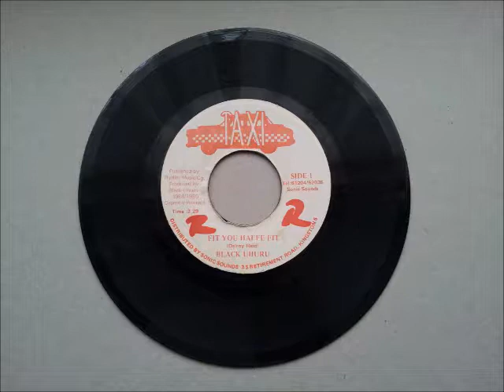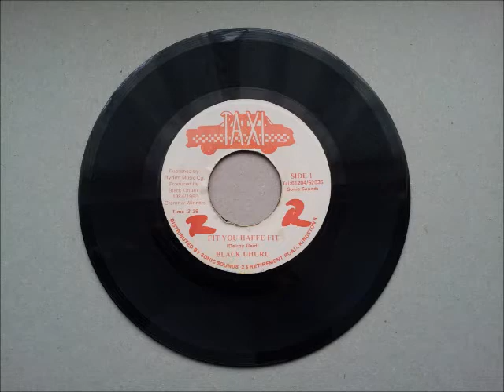Blach Uhuru Fit You Haffe Fit